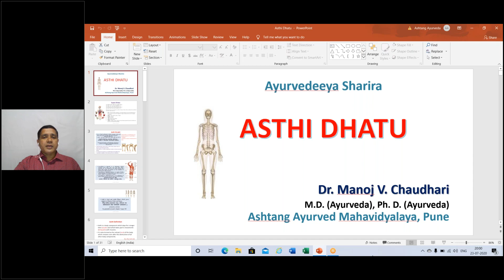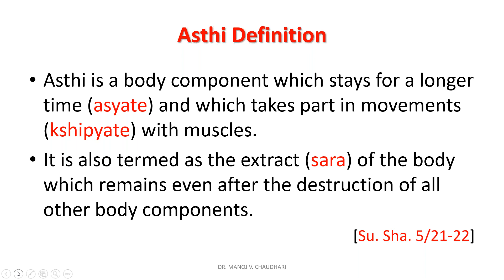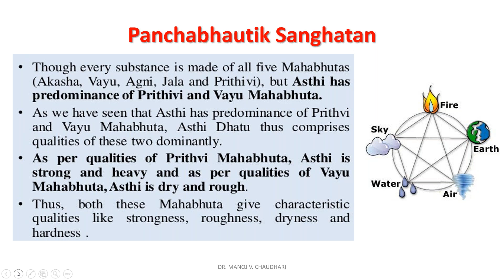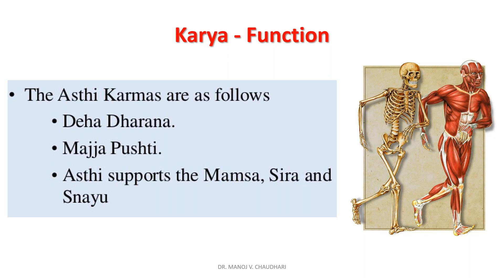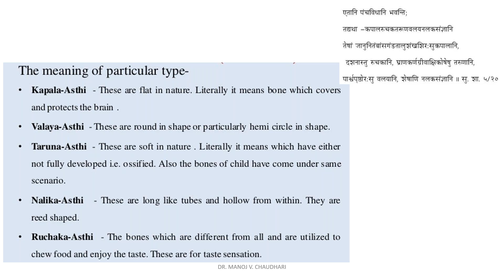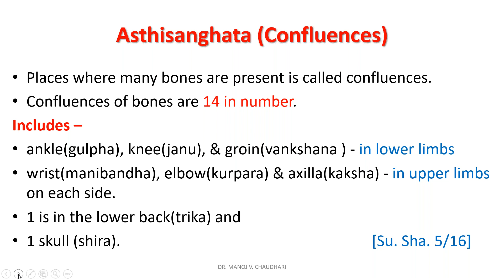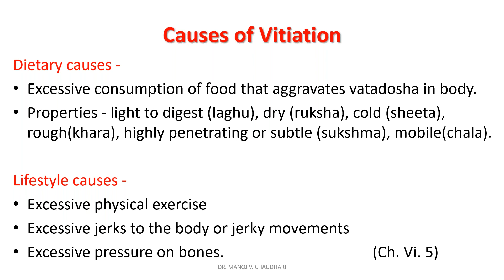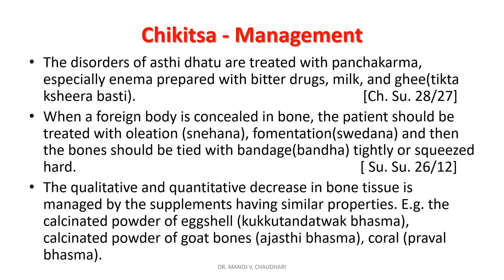Asthi Dhatu - Ayurvedeeya Sharira : Dr. Manoj Chaudhari (Pune) - 24-07-2020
Asthi Dhatu (Bone tissue) - Ayurvedeeya Sharira : Dr. Manoj Chaudhari (Pune) - 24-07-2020
                         Dr. Manoj Chaudhari is M.D. (Ayurved Samhita) in 2002 & Ph. D. (Ayurved Samhita) in 2017 from Ashtang Ayurved College, Pune. He is P. G. Department Coordinator & P.G. Guide at Ashtang Ayurved College & Hospital, Pune. He is also Board of Studies Member, Ayurved Faculty, Maharashtra University of Health Sciences, Nashik. He is also propagating scientific & genuine Ayurveda all over the world !